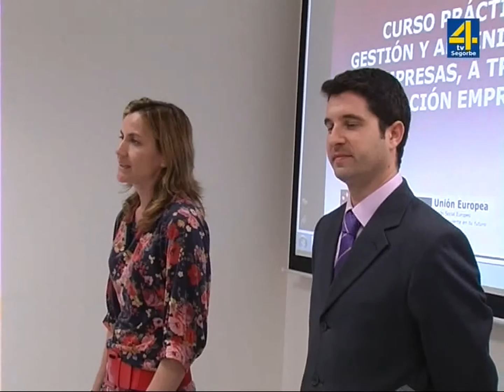La Diputación ayuda a encontrar trabajo con acciones de formación a 4700 desempleados y 1200 empr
La Diputación de Castellón ha formado a 4.700 personas desempleadas y 1.200 emprendedores de la provincia para ayudarles a mejorar sus posibilidades para encontrar trabajo. Son los indicadores a fecha de hoy de la II Estrategia Provincial para el Fomento del Empleo, el Emprendimiento y la Promoción Económica que ha llevado a cabo la institución  durante este año y que le ha permitido además ayudar a 680 empresarios consolidados a mejorar la competitividad de sus empresas.
En lo que queda de año la estrategia implementará treinta actividades más y con ello concluirá el programa previsto para 2014 con un notable éxito de participación.
Así lo ha explicado el diputado de Promoción Económica, Vicent Sales. “El acierto de esta iniciativa se constata con la gran participación que han tenido los distintos planes, tanto el específicamente dirigido a desempleados, como el de emprendedores y empresarios consolidados. El diseño de los cursos, a cargo de profesionales especializados en la materia y en contacto diario con la realidad empresarial y laboral, hace que los cursos sean efectivos y útiles para el perfil de los usuarios. Ayudamos a que estas personas encuentren trabajo, y damos recursos a los emprendedores para poder hacer realidad su plan de empresa. También a las empresas consolidadas para que sigan contratando”.
La creación de puestos de trabajo es la prioridad de la institución provincial en respuesta a la principal preocupación de los castellonenses. Así, en las cuentas provinciales de 2015 se refleja una inversión total de 3,3 millones de euros para políticas activas de empleo, como son el programa de empleo y turismo social ‘Castellón Sénior’, el programa FP Dual para el empleo juvenil, el Plan de Empleo Conjunto entre Generalitat, Ayuntamientos y Diputación, y el Plan de Formación e Intermediación Laboral para ayudar a encontrar empleo y formar a cerca de 5.000 personas desempleadas en la provincia.